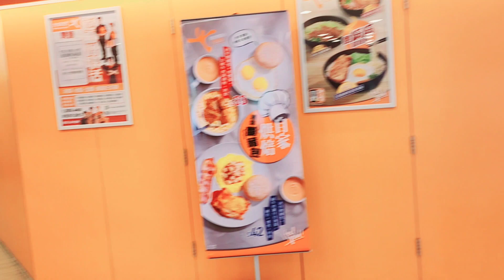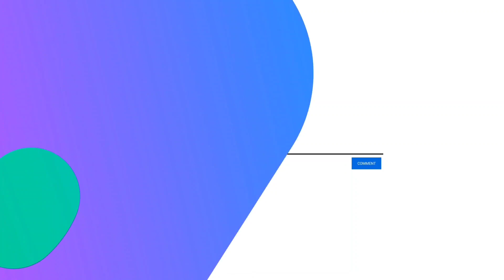LUNCH @fairwood with my bff